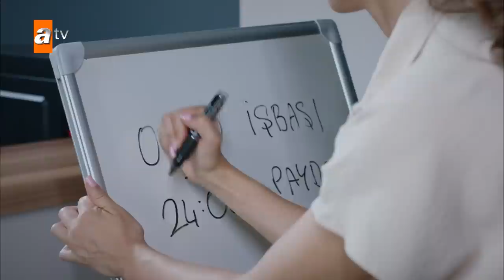Gul Masali English - Episode 49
Gonca, a young engineer living in Istanbul, receives surprising news from the past the day her project was stolen and she was fired. This is a mysterious legacy from her mother, whom she lost when she was five years old...
In order for Gonca to inherit the inheritance, she must go to Isparta and fulfill the conditions of Mother Fatma. However, Gonca’s father, Tahir, strongly opposes this journey. There are facts that Tahir tries to hide and that he does not want his daughter to know. The life of young woman, who went to Isparta to find answers to all the questions in her mind and heart, unexpectedly changes direction when she encounters Toprak Atabey, the son of Atabey family, one of the important families of the city. Because every love waits for its season to fall into the heart...

Cast: Gülper Özdemir (Gonca Aydın), Erdem Kaynarca (Toprak Atabey), Sarp Can Köroğlu (Arda Seçkin) Zehra Yılmaz (Ece Kardaş), Gülçin Hatıhan ( Canan), Arif Pişkin (Tahir), Ayşenil Şamlıoğlu (Fatma)